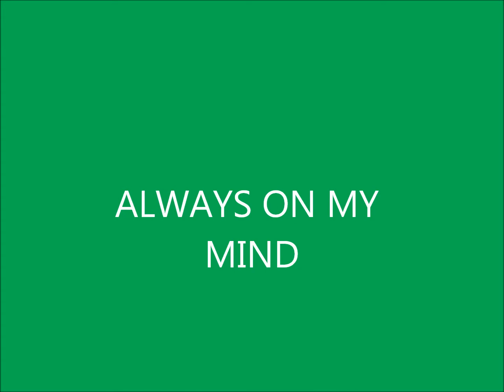BRENDA LEE, ELVIS PRESLEY & WILLIE NELSON ALWAYS ON MY MIND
1982 -  MARK JAMES, JOHNNY CHRISTOPHER, WAYNE CARSON,  -                         composers